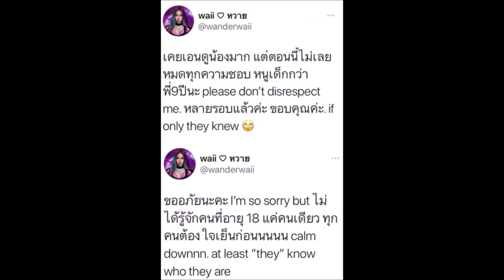แรปเปอร์สาว "มิลลิ ดนุภา" เปิดอกเคลียร์ ถูกโยง รุ่นน้อง มีปัญหากับ หวาย ลือพับโปรเจกต์